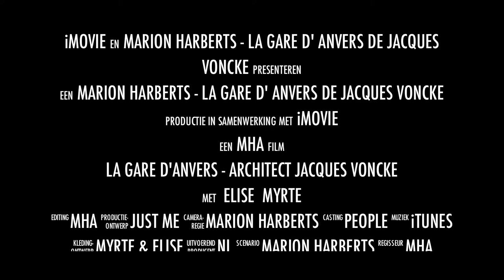Trailer Station Antwerpen 2011 - architect Jacques Voncke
La Gare d'Anvers, Het station van Antwerpen ontworpen door architect Jacques Voncke
a film by marion harberts & iMovie
copyright film: marion harberts, Breda, Nederland